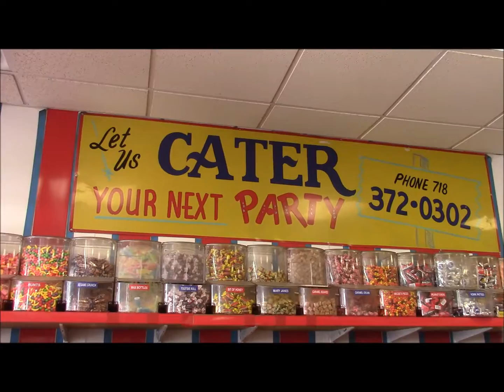ニューヨークエリア紹介 / 夏のコニーアイランド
夏のコニーアイランドの様子です。6月に撮ったものですが、かなりの多くの人で賑わっております。

This introduces a section of Coney Island in the summer time. This was shot in June, but it was very crowded.